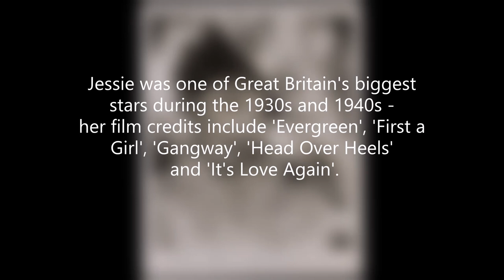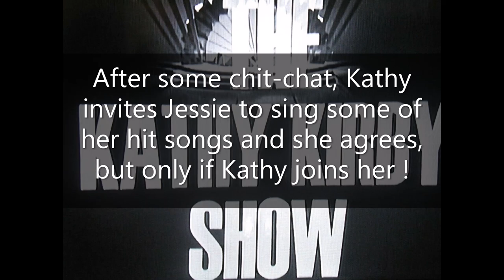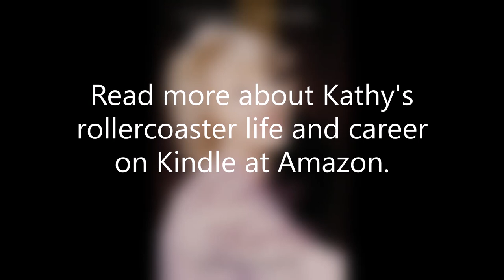Jessie Matthews on The Kathy Kirby Show - 1964.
Jessie Matthews, star of stage and screen in the 1930s and 1940s, was Kathy Kirby's guest on her BBC TV show on October 16th 1964.
Jessie was currently enjoying renewed popularity on the radio in 'Mrs Dale's Diary' and Kathy was at peak of her career, with her own BBC series.
Jessie Matthews and Kathy Kirby together - two legends from the golden years of  British entertainment !

Grateful thanks to the late David Innes, a big fan of Kathy's, for recording and preserving  'The Kathy Kirby Show ' on reel-to-reel tapes.

None of Kathy's shows from the BBC TV series were thought to exist - but in 2020 one of the shows from 1965 was rediscovered and screened at a Kaleidoscope 'missing believed wiped' event in Birmingham during 2021.

Jessie Matthews OBE (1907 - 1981) and Kathy Kirby (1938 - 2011).